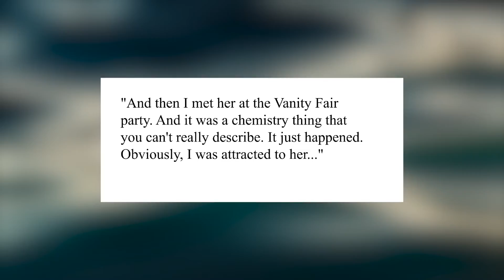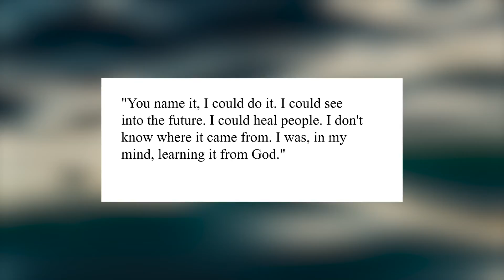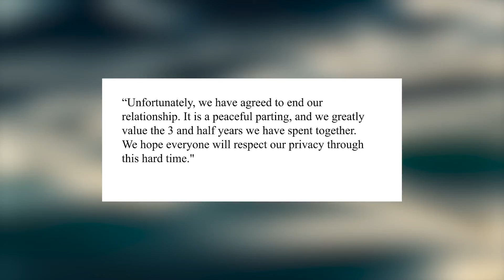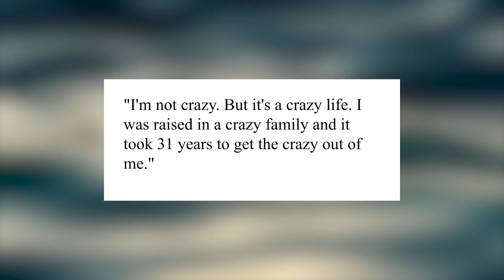The DARK TRUTH About Ellen and Anne Heche's Relationship!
Hi there, and welcome to TeaBlaze! The late Anne Heche and talk show host Ellen DeGeneres were one of the hottest couples in Hollywood in the 1990s. And while the two didn't end up working out, today we will discover the dark truth about their relationship.